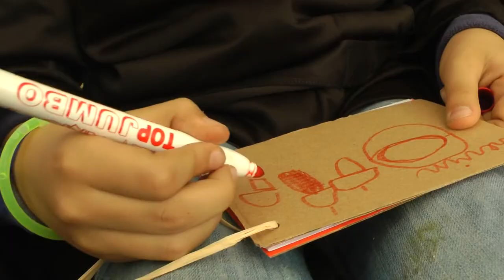De Kampenhoeve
Halloween Herfstkamp op de Ezelboerderij De Kampenhoeve